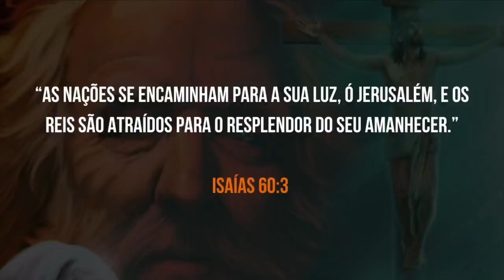✏️ Lição da Escola Sabatina | Isaías | Lição 12 - O Desejado de Todas as Nações